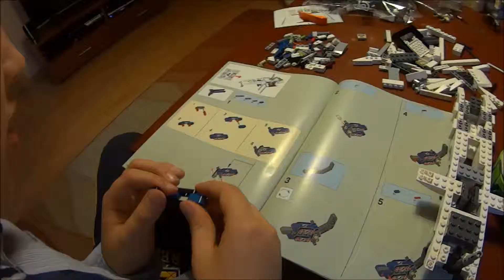LEGO 75021 Star Wars Republic Gunship